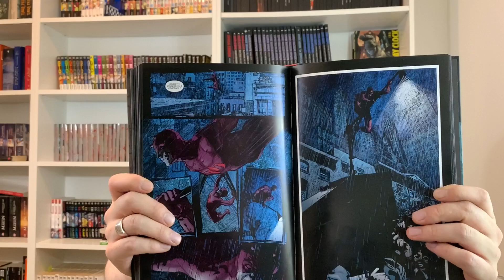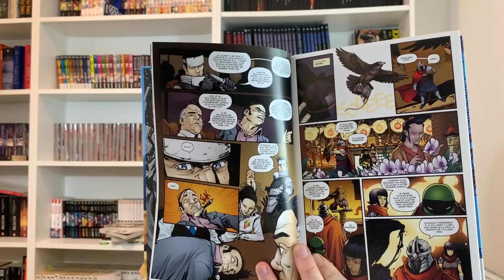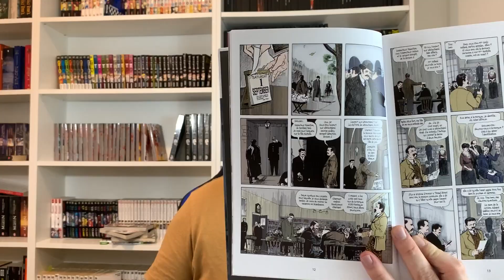DES COMICS SI SOMBRES - Lecture COMICS Septembre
Bienvenue dans cette Ingéchronique dans laquelle je vous parle de :

Sommaire :

0:00 • Générique
0:11 • Introduction
0:40 • Daredevil
3:07 • TMNT T.3
5:30 • From Hell T.2
7:53 • Demon Lord & One Room Hero
9:59 • GTO Bad Company